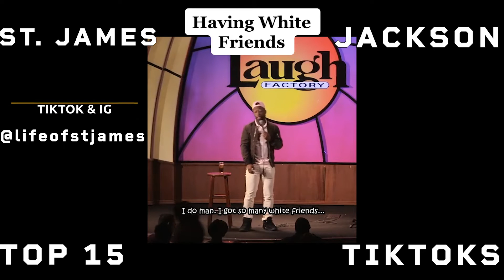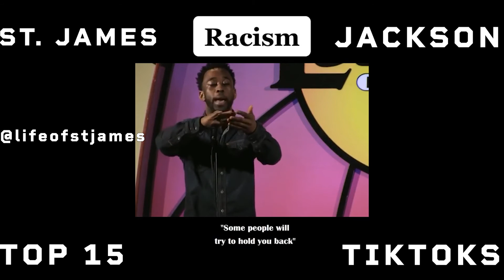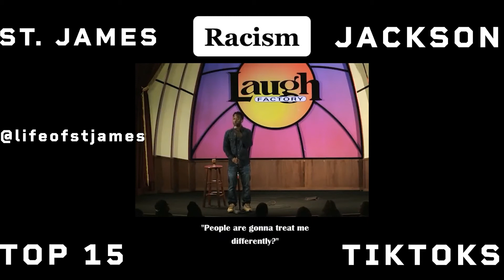ST JAMES JACKSON TOP 15 FUNNIEST TIKTOKS COMPILATION 2020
for all things St. James!